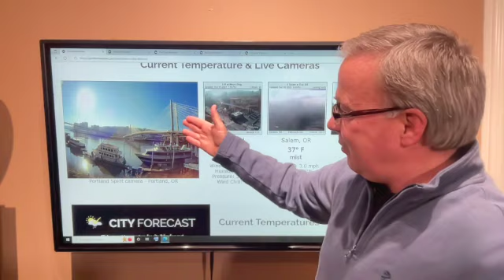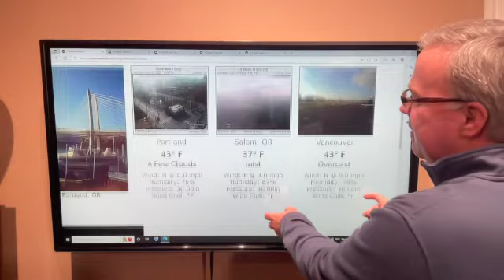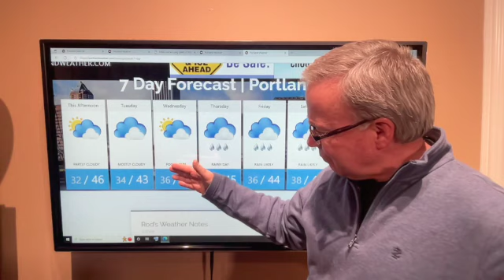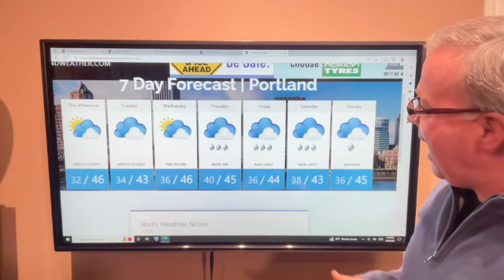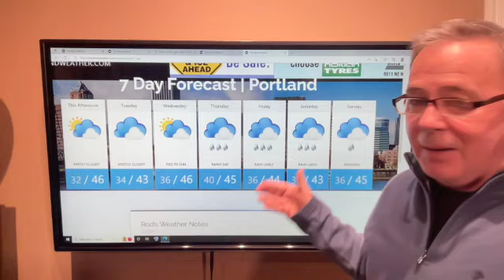Portland Weather, all dry for now, rainy weekend ahead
My weather site for updates and live mountain and gorge travel cameras is:  PortlandWeather.com & the app / search Portland Weather in app store